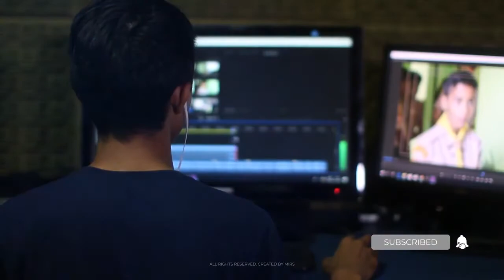Subscribe Panels (Youtube) Premiere Pro Templates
It’s perfect and versatile for any style. It can be a fantastic intro to your TV shows, commercials, trailers, teasers, presentations, slideshows, promotions, and upcoming events videos. Impress your audience with this clean and creatively animated template.
* If you like this product, please check: [Follow Us Generator Pack] [Youtube Pack] [60 Social Media Lower Thirds]